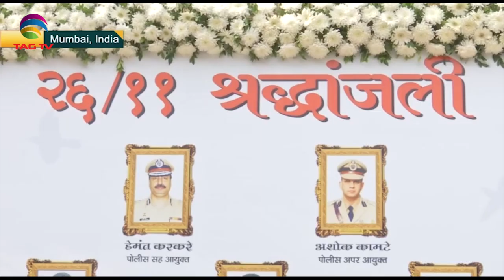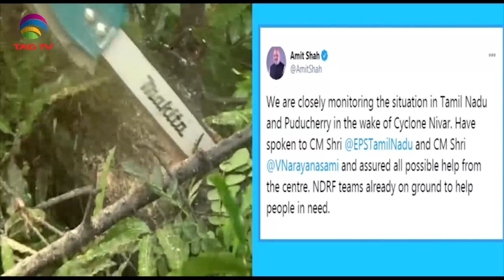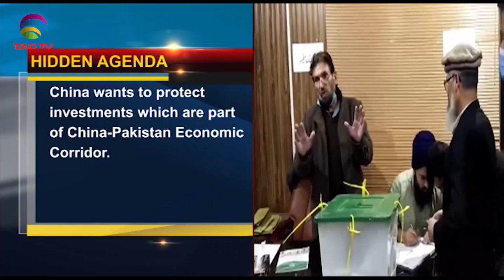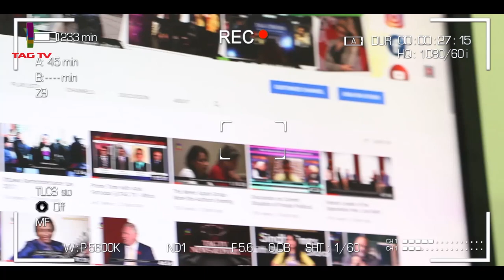South Asia NewsLine Nov 26 Edition on Current Issues in India, Pakistan, Afghanistan, Nepal & SAsia